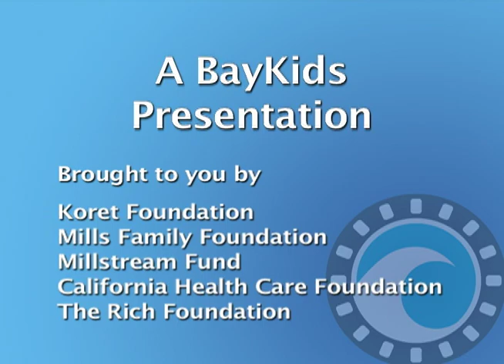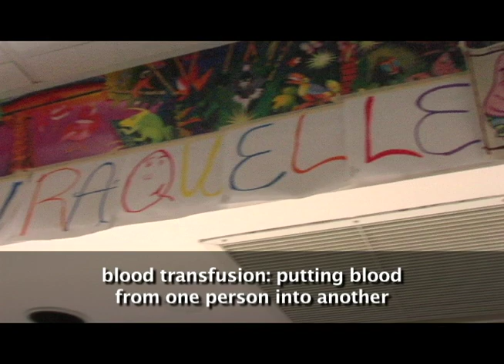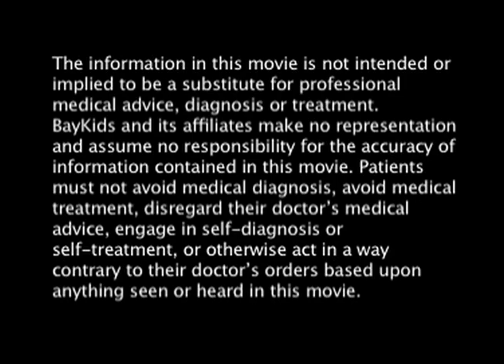Buckle Up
A heartfelt safety message from a young car crash survivor.